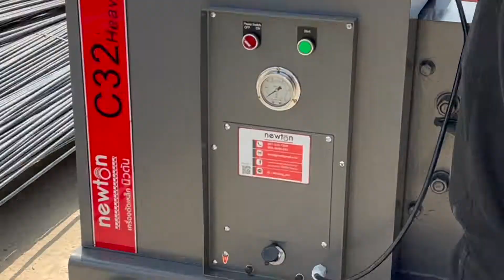แท่นตัดเหล็ก ไฮดรอลิก newton C32 Heavy ติดต่อ 095-3838-021